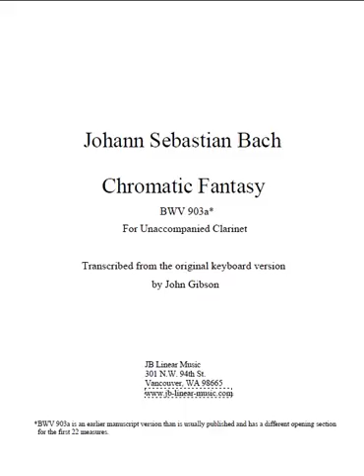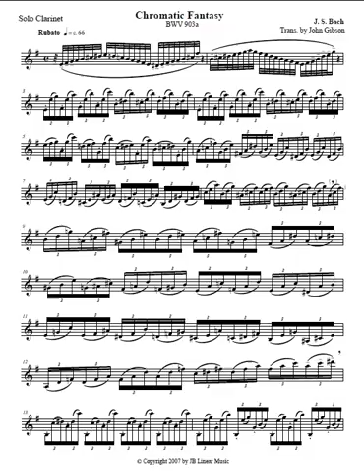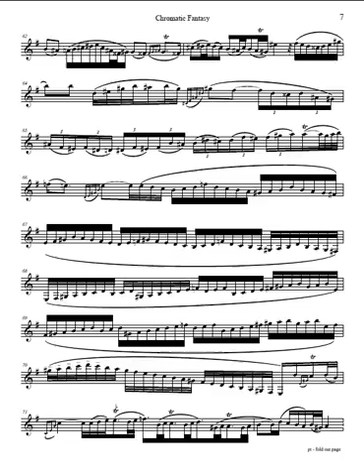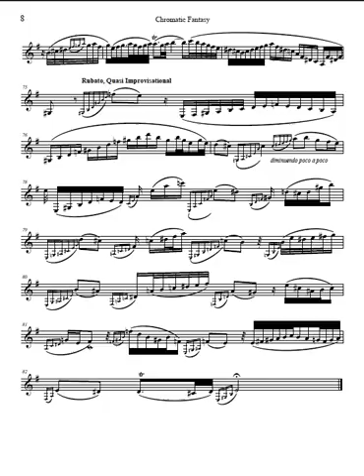Bach Chromatic Fantasy for solo Clarinet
This setting was made and recorded by John Gibson. The beginning of this recording was featured in the Italian film, "Recordi" in 2019 with director Valerio Mieli. and also at JW Pepper